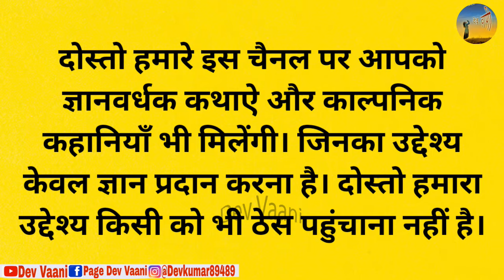कठिन परीक्षा | hindi kahani | jadui kahani | moral story | jadui cartoon hindi story | devvaani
ब्राह्मण की चार रोटी | Brahman Ki Chaar Roti
Hindi kahani | हिन्दी कहांनी । Moral Hindi story | Rochak Kahani | adhyatmik kahaniya | dharmik katha | dharmik kahani | Pauranik Katha | | Hindi Kahani